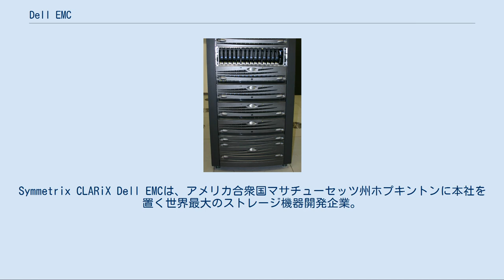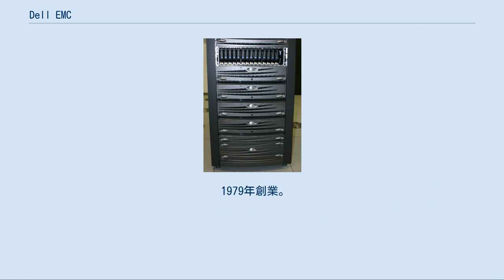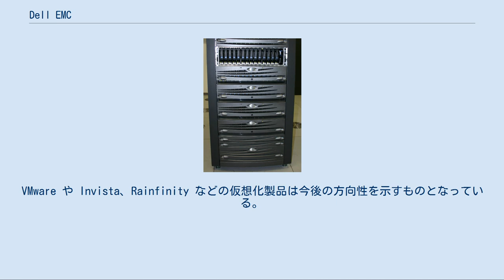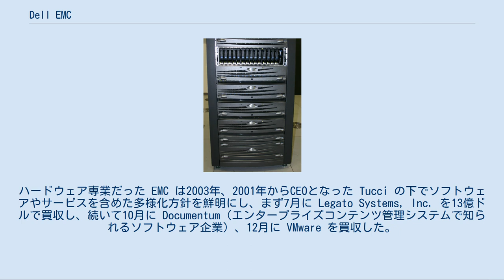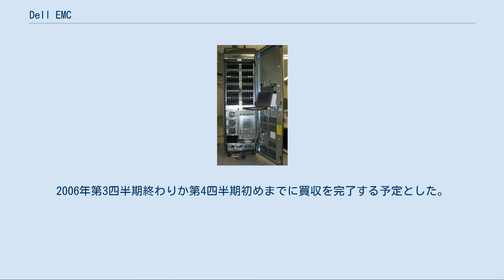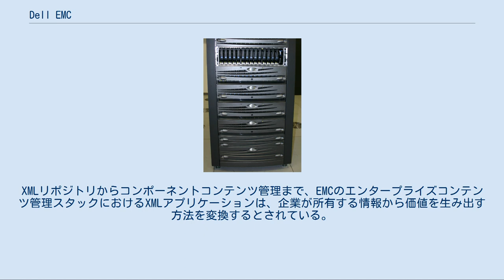Dell EMC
Symmetrix CLARiX Dell EMCは、アメリカ合衆国マサチューセッツ州ホプキントンに本社を置く世界最大のストレージ機器開発企業。
情報管理ソフトウェアの開発にも注力している。
 企業向け製品として、ディスクアレイ装置やストレージ管理ソフトウェアを製造。
主要製品は、大規模データセンターなどでよく使われているストレージエリアネットワークの基盤となる Symmetrix である。
また、CLARiX はEMCがデータゼネラルを取得した際に製品として追加された。
 設立以来「EMCコーポレーション」の社号で運営され、ニューヨーク証券取引所上場企業であったが、2016年9月、デルによる買収が完了し、デル・テクノロジーズ（Dell Technologies）の子会社と位置づけられ、非公開企業「Dell EMC」となった。
 1979年創業。
創業者は Richard Egan 、Roger Marino 、John Curly の3人で、EMCは彼らの姓のイニシャルをつなげたものである（ただし、Curlyは創業前に離れて行った）。
ロゴは、EMC Corporationの略称のEMCCから EMC2 となっているが、EMC自身はアインシュタインの有名な方程式 E=mc2 との関係を認めていない。
当初はメモリボードを製造していたが、その後ディスク装置へと事業を拡大していった。
Moshe Yanai（現在は XIV Storage に勤務）の働きにより、EMC は革新的で大型のストレージ装置によって業界トップに躍り出た。
Joseph Tucci は2001年にCEOとなり、2006年には Michael Ruettgers の後任として会長にも就任した。
 ストレージ分野でのEMCの主な競合相手は IBM、DELL、ヒューレット・パッカード、ネットアップなどである。
EMCはハードウェア製造企業から、ソフトウェアやサービスも含めた総合的企業へと転換してきた。
VMware や Invista、Rainfinity などの仮想化製品は今後の方向性を示すものとなっている。
 2006年7月、EMCは中国上海に研究開発拠点を設け、中国の急成長する労働力を活用し、将来の中国市場の拡大にも寄与したいとした。
 2007年6月7日、EMCはシンガポールに15,000平方フィートの研究開発拠点を1億6千万ドルで開発し、同年中に運用を開始するとした。
 EMCは一連の買収や協業によって成長し、世界最大のストレージ企業となった。
 2015年10月12日、米パソコン大手デルはEMCを総額670億ドル（2015年10月時点の為替で約8兆円）で買収すると発表した。
これは、IT業界で過去最大規模の買収となる。
EMCの株主には1株あたり現金33.15ドルとVMwareの株式が支払われる。
DellはEMCの株式を非公開化すると発表している。
2016年9月、買収は完了し、EMCはDell Technologiesの子会社Dell EMCとなった。
 2002年、EMCはストレージエリアネットワーク (SAN) 管理製品 VisualSAN を持つ Prisa Networks を買収した。
ハードウェア専業だった EMC は2003年、2001年からCEOとなった Tucci の下でソフトウェアやサービスを含めた多様化方針を鮮明にし、まず7月に Legato Systems, Inc. を13億ドルで買収し、続いて10月に Documentum（エンタープライズコンテンツ管理システムで知られるソフトウェア企業）、12月に VMware を買収した。
買収はさらに続き、ネットワーク管理ソフトウェアで知られる System Management Arts, Inc.（通称SMARTS）も買収した。
最近では情報ライフサイクル管理 (ILM) にも力を入れ、セキュリティ製品 EMC Security Analysis Management Solution (SAMS) なども製品化した。
2005年8月、ストレージ仮想化で知られる Rainfinity を買収して Global File Virtualization などの製品を品揃えに加えた。
 ベルギーのソフトウェア企業 FilePool を買収したEMCは、データアーカイブ製品 Centera を開発した。
これは、変化の激しい環境でのI...